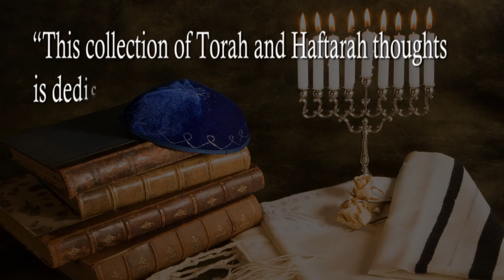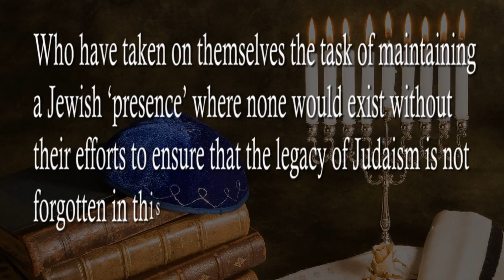Make it Short Rabbi by Nathan M. Landman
Author name: Nathan M. Landman, writing as Rabbi Nathan M. Landman

Title: Make It Short, Rabbi

Subtitle: Brief Jewish Lessons from Scripture for the Yearly Sabbath Cycle

Page size/soft or hardcover/color or b&w interior/page count/SRP/ISBN:
6x9, hard (cloth over boards, dust jacket), standard color, 288 pp, $71.50,
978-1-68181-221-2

Rabbi Nathan M. Landman is a retired U.S. Air Force Chaplain with extensive experience as a teacher of Judaism. The present volume is a distillation of his commentaries on the weekly Jewish Sabbath selections from the Torah and the Prophetical writings from the Jewish Bible designed to stimulate study and discussion as a spur to serious reflection on the spiritual heritage of Judaism. Rabbi Landman and his wife, Libby, live in North Andover, Massachusetts.

Paul Krenitsky is a retired electrical engineer whose hobby is photography. The hobby has been a lifetime pursuit in locations all over the USA and more than 20 other countries. He is currently a member of the Lowell Camera Club in Lowell, Massachusetts. He and his wife, Rosemarie, live in retirement in North Andover, Massachusetts.